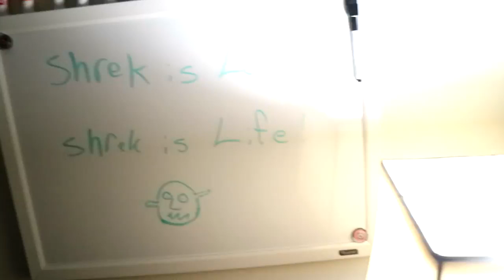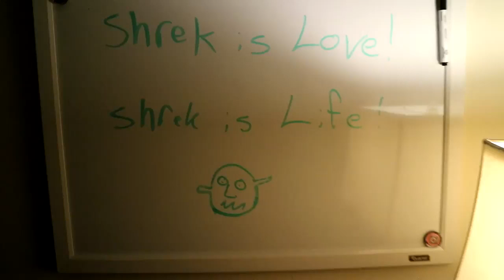Kryshan | Short Film [Behind The Scenes]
We had a lot to say in this BTS.